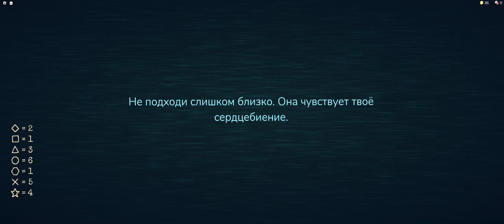Roblox DOORS HOTEL+ UPDATE WALKTHROUGH